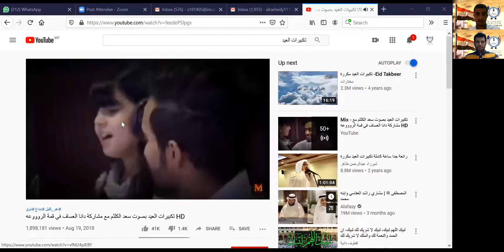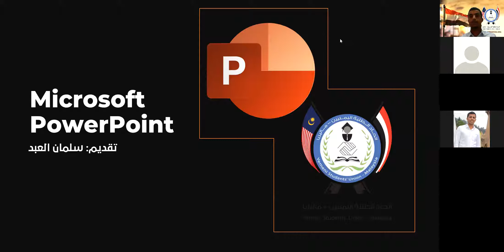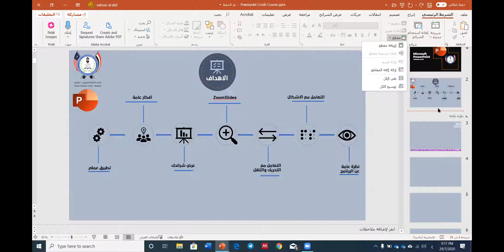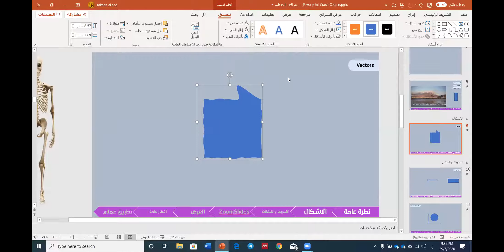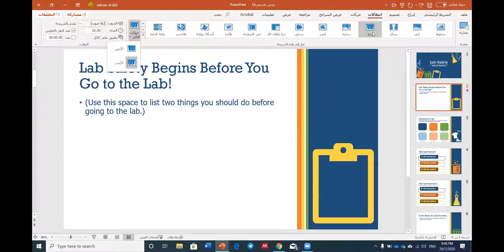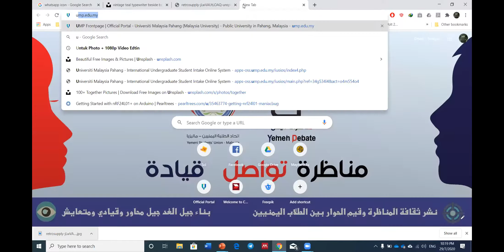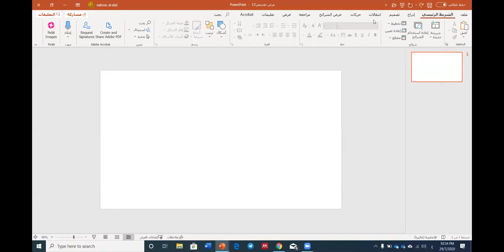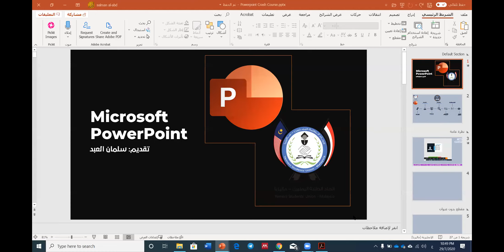برنامج التاهيل الجامعي || PowerPoint || سلمان العبد